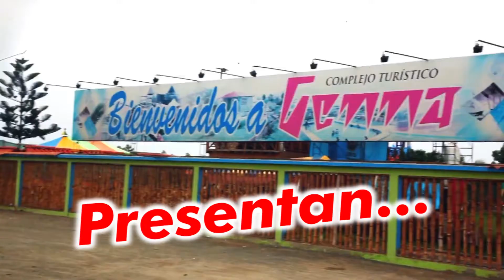SPOT GEMMA ROBOTIN